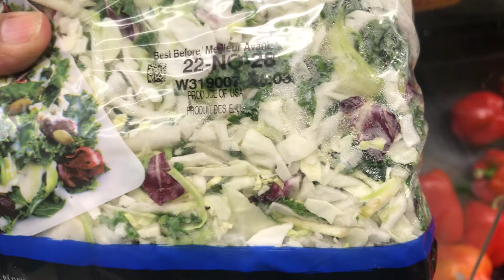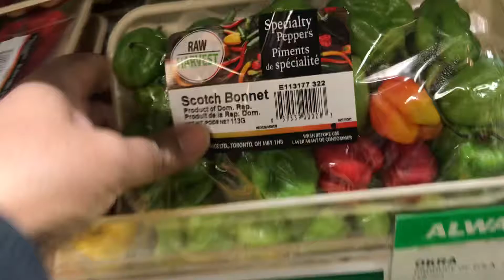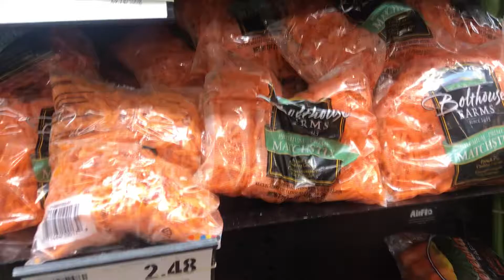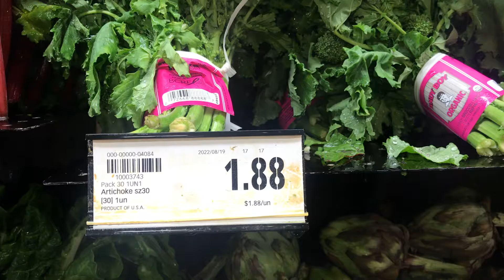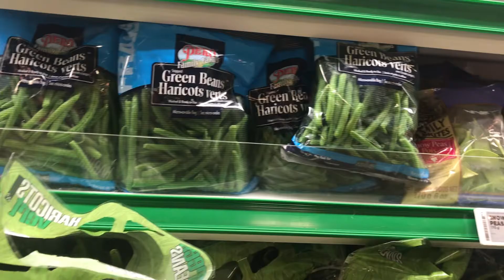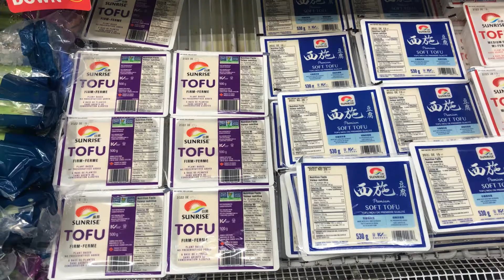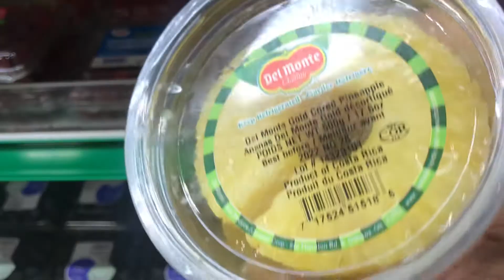Part 2 buying vegetables سبزی کا سٹور